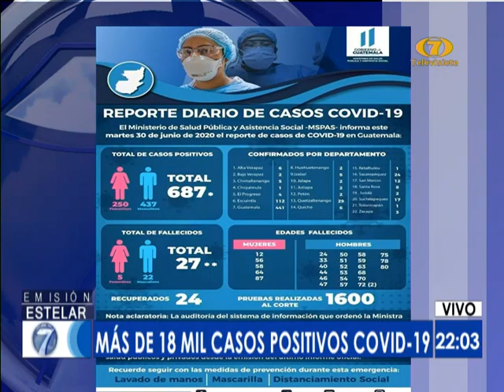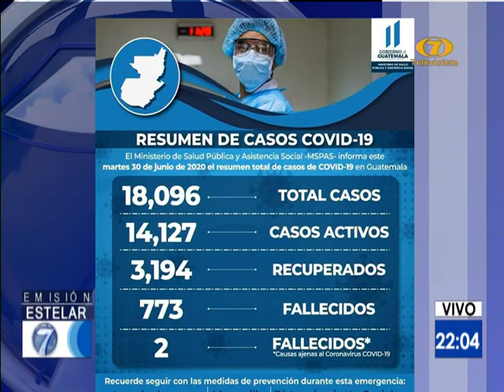Ministerio de Salud contabiliza 687 nuevos casos de COVID-19 en Guatemala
El número de nuevos casos positivos de COVID-19 corresponden a 250 mujeres y 437 hombres

El Ministerio de Salud Pública y Asistencia Social, MSPAS, reportó 687 nuevos casos de COVID-19 en Guatemala.